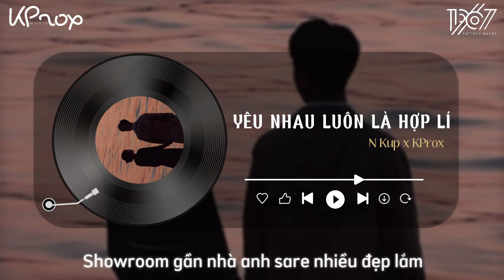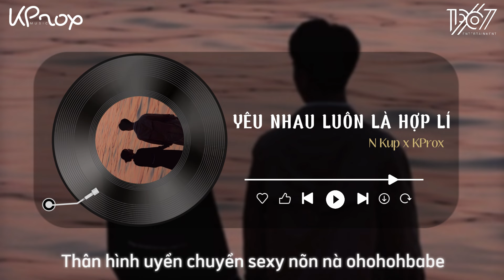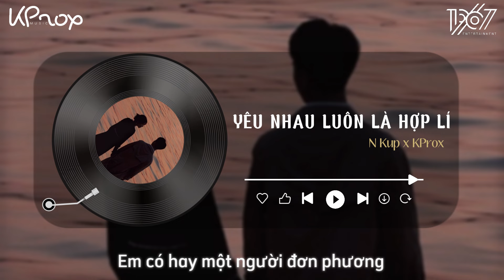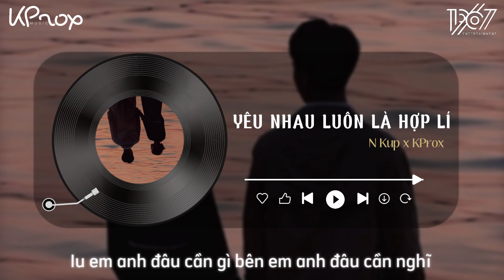Yêu Nhau Luôn Là Hợp Lí (1 Hour) - N Kup x KProx「Lo - Fi Ver.」 / Audio Lyrics Video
♬ Mp3: updating...

♬ Lyrics
Ver1:
Chạm mặt nhau lần đầu anh nhận ra sắp thoát ế
Cô em chất lượng cao thế anh quên cả lối về
Vòng ong con kiến đôi chân thon thả
Thân hình uyển chuyển sexy nõn nà ohohohbabe
Nhìn em anh muốn hôn gió từ xa,sợ bao ánh mắt đánh giá người qua
Chạy theo em mãi đến rã người luôn ,này em anh hỏi ngã rẽ vào tim
Ngày mai hay mốt anh tới được hông và sau này nữa anh đến thường xuyên
Đừng bơ anh nhé anh nói thật tâm ở đây có người thương em thật lòng
Em có nghe ngàn lời iu thương
Em có hay một người đơn phương x2
Đk:
Iu em anh đâu cần gì bên em anh đâu cần nghĩ
Em xinh anh không cần ví làm anh đảo điên thần trí
Anh ca hay như ca sĩ em không iu anh là phí[ 1đời đó e ơi]
Em đắn đo nhiều làm gì iu nhau luôn là hợp lí… X4
Ver2:
Showroom gần nhà anh sare nhiều đẹp lắm
Anh đang hình dung ra em sẽ mặc nó vào và đưa tay anh nắm
Em ơi đồng ý nha không thôi anh buồn lắm
Không idol em nhưng nhưng sao anh cuồng đắm

end.